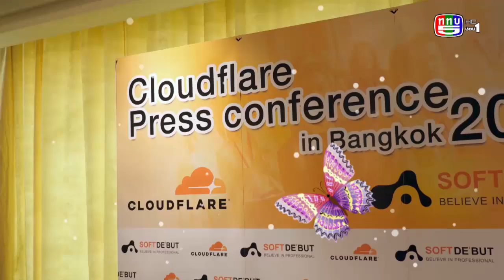Happy Season CH5 - Cloudflare Press conference in Bangkok 2019